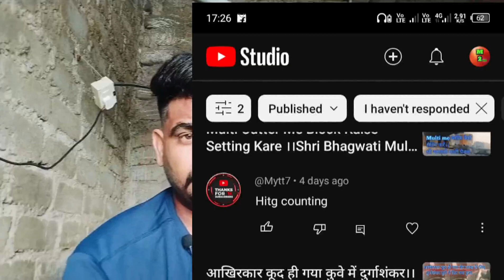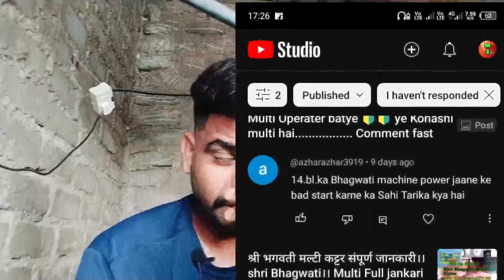14 BLADE।।MULTI CUTTER MACHINE।। श्री भगवती ।।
नमस्कार दोस्तों
आप सभी दोस्तो नमस्कार,श्री भगवती मल्टी कट्टर 10 ब्लेड, मशीन की सम्पूर्ण जानकारी आपको चैनल के माध्यम से दूंगा आप सभी से अनुरोध है कि आपको जो भी जानकारी चाहिए उसके लिए आप मुझे कॉमेंट मे जरूर बताएं, मै आपको श्री भगवती 0 से लेकर लास्ट तक पूर्ण जानकारी दूंगा।
Multi Cutter Me Block Kaise Setting Kare ।।Shri Bhagwati Multi cutter।।

Hello guys,kaise hai aap sabhi, मैं इस चैनल पर मल्टी कटर से सबंधित विडियो ऐंड पोस्ट करूंगा।

Multi cutters production ।। मल्टी से कितनी कमाई होती है।।

मल्टी की ब्लेड बार बार चिपक रहि है तो क्या करें।।

श्री भगवती मल्टी।। श्री भगवती मल्टी बार बार ट्रिप हो रहि है।।🚥🚦🚦💈

श्री भगवती मल्टी कट्टर संपूर्ण जानकारी।।shri Bhagwati।। Multi Full jankari

श्री भगवती मल्टी।। मैन मोटर अलार्म 🚨 कैसे ठीक कैरे।।

चाइना मशीन SHUNINAN पैनल सेटिंग पार्ट 2

Multi
Multi Cutting
Multi Granite Cutting Machine
Multi machine
Multi Cutting Machine Granite
Multi cutter machine
Letest multi Cutting Machine
China Cutter Machine
Multi Cutting china
Chaina cutter
10 Blade Multi
Multi 14 Blade  cutter
Multi 21 Blade
Marble cutting machine
Granite Cutting Machine
Marble showroom
Granite showroom
लाइनर मशीन
मल्टी कटर मशीन
लाइनर मशीन पैनल
मल्टी कटर मशीन पैनल
मल्टी केसे चलाए
लाइनर केसे चलाए
मल्टी कटर मशीन केसे चलाए
मल्टी कटर मशीन पैनल केसे चलाए
Dinesh bhagwati
Orient multi cutter
marble cutting
Shri sdp
granite cutting
Granite facrory
marble cutting kaise hota hai
मल्टी कैसे चलाए
ग्रैनाइट कट्टर कैसे चलाए
Gnagsaw kaise chalye
Multi cutting kaise setting kare
bhagwatimulti pannal